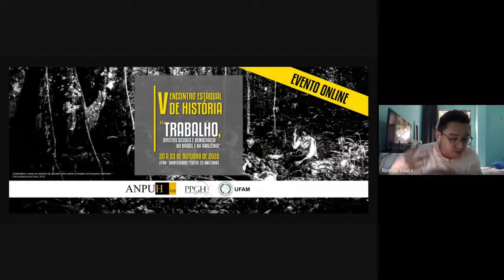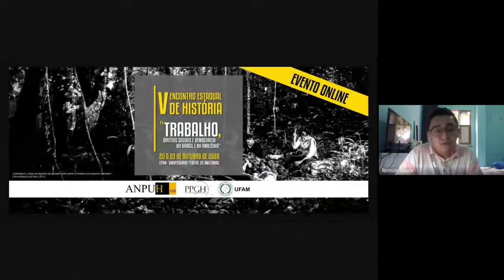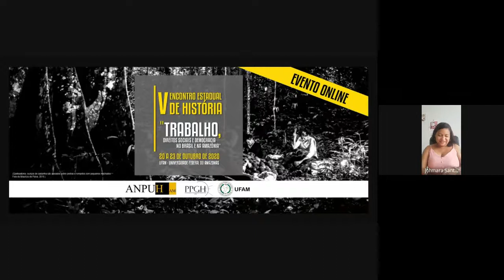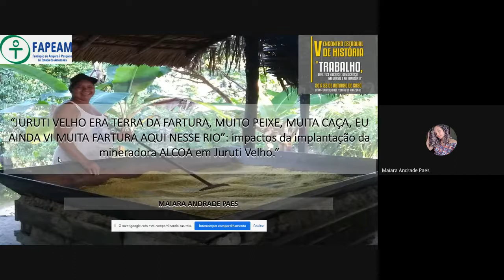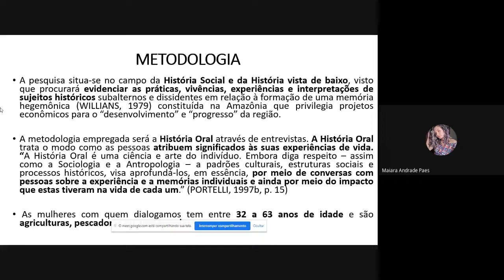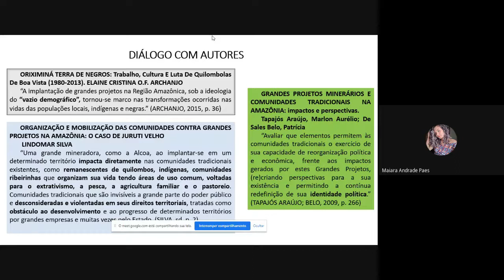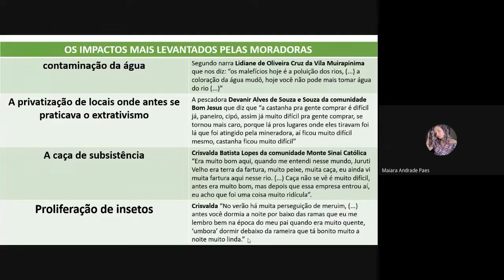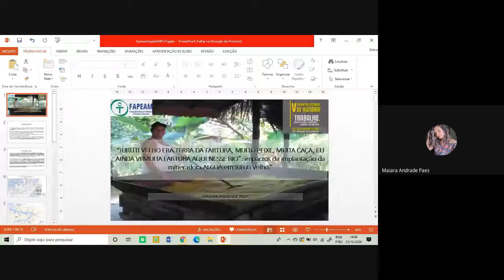ST5 MUNDOS DO TRABALHO trabalhadores rurais, luta e resistência na Amazônia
ST-05: Mundos do Trabalho: trabalhadores/as rurais, luta e resistência na Amazônia – Johmara Assis dos Santos (SEMED/ANPUH-AM) e Ananias Carvalho da Silva Neto (SEDUC)

Romulo Thiago Oliveira de Sousa - O interior amazonense dos anos 20 e 30: extratores autônomos, trabalhadores rurais e imobilizados.

Maiara Andrade Paes - “Juruti Velho era terra da fartura, muito peixe, muita caça, eu ainda vi muita fartura aqui nesse rio”: impactos da implantação da mineradora ALCOA em Juruti Velho.

Luiz Antonio Nascimento de Souza - Luta e Memória: a luta pela criação da Reserva Extrativista Baixo Rio Branco-Jauaperi em defesa de um modo de vida.

Tipo
Simpósios Temáticos
Data e horário
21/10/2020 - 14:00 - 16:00